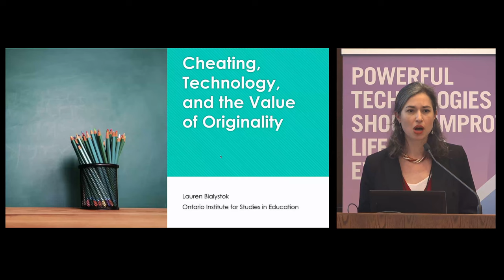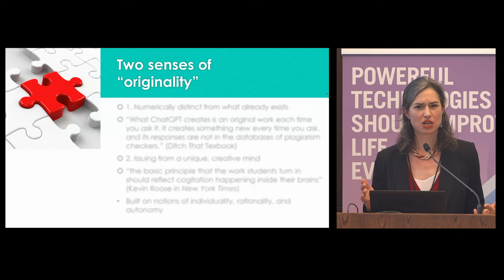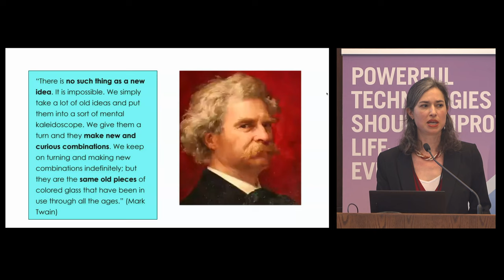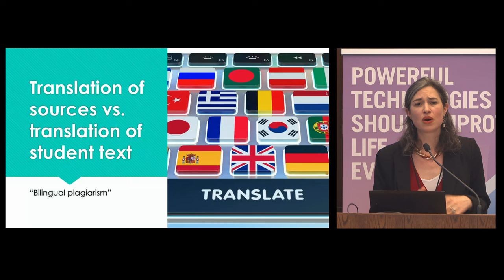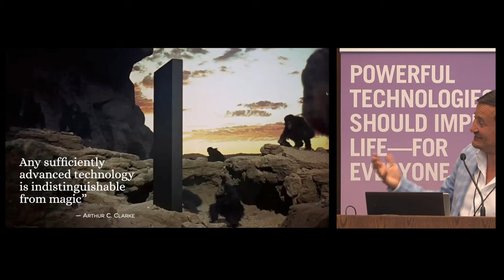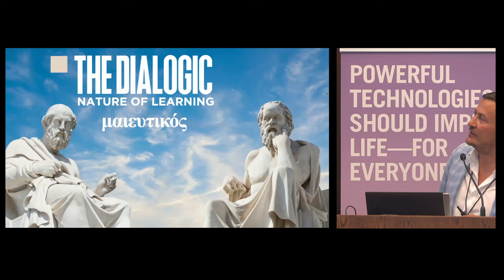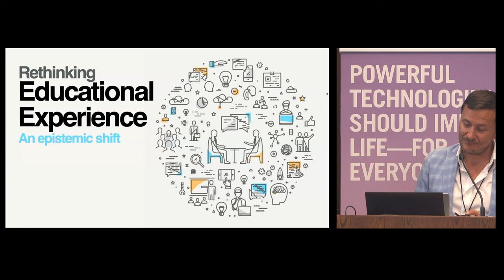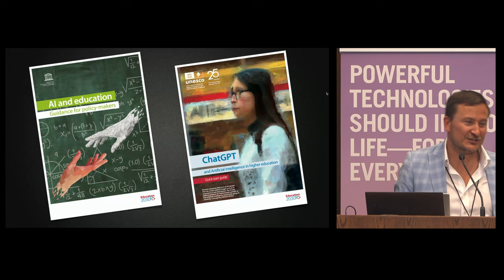Large language models | Lauren Bialystok & Paolo Granata | Absolutely Interdisciplinary 2023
Recent advances in large language models (LLMs) are transforming the way we communicate with each other and interact with information. Educators, in particular, from the primary to the postsecondary level, are now presented with critical new opportunities and challenges. How will LLMs be used as a tool, whether for teaching or “cheating”? How has this dynamic played out in the history of technology (e.g. calculators, computers)? This session will feature a mix of researchers and practitioners debating the merits and hazards of LLMs in the classroom.

Speakers: Ashton Anderson (moderator), Lauren Bialystok, Paolo Granata

Lauren Bialystok is an associate professor at the Ontario Institute for Studies in Education in the Department of Social Justice Education, a faculty associate at the Anne Tanenbaum Centre for Jewish Studies and the Centre de Recherches en Education Franco-Ontarienne, and acting director of the Centre for Ethics at the University of Toronto. Her areas of expertise are ethics and education, identity, feminist philosophy, social and political philosophy, and women's health and sexuality. Bialystok works with students whose areas of inquiry include gender and queer theory, sex education, philosophy of education, and identity in education.

Paolo Granata is an associate professor in Book and Media Studies at St. Michael’s College in the University of Toronto where his research and teaching interests lie broadly in the areas of media ecology, media ethics, semiotics, print culture, and visual studies. In 2019, he founded the Media Ethics Lab with the mission of studying and protecting human rights in the digital sphere. In addition to his research and teaching, Granata is also a cultural strategist, curator, advocate of sustainable development, and regular commenter and speaker on the future of education, including in his work with UNESCO and the City of Toronto. Granata has authored four books and more than 50 publications in Italian, English, French, and Spanish.

About Absolutely Interdisciplinary:

Absolutely Interdisciplinary sets out to generate new conversations and insights by pairing scholars from different disciplines to address a common research question. By examining the impacts of technical systems on society through multiple perspectives, the conference aims to foster interdisciplinary dialogues to better understand how AI can promote human well-being for everyone.

0:00 Intro
11:29 Lauren Bialystok, "Cheating, Technology, and the Value of Originality"
36:29 Paolo Granata, "AI and the Future of Education"
59:43 Discussion
1:20:33 Q&A